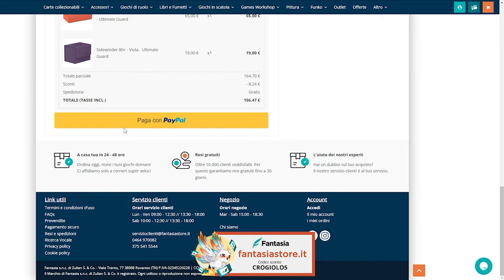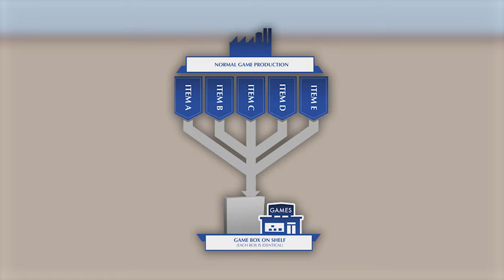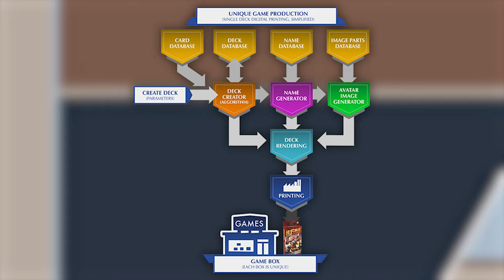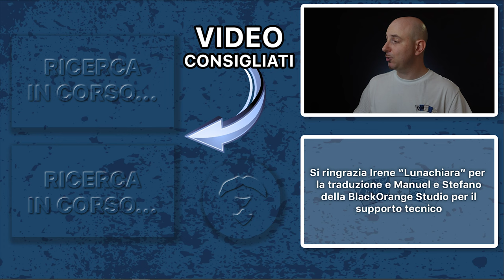LA NASCITA DI KEYFORGE - Come ha avuto inizio? [SUB ENG]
Signori, come sempre alle 8.00 di mattina, scopriamo assieme il tragitto che ha dovuto compiere Keyforge, partendo dalla nascita dell'idea di "Gioco Unico", fino ad arrivare alla sua ascesa. Buona visione!

Potrete trovare il link all'articolo scritto da Christian T. Petersen QUI